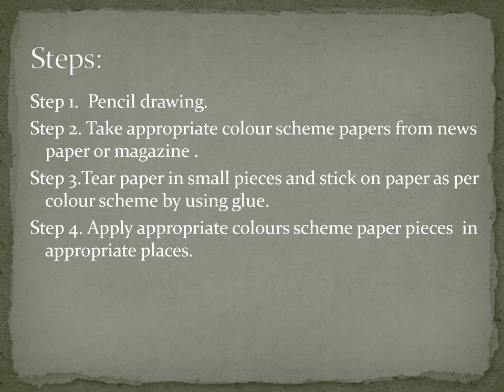Still life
Paper collage